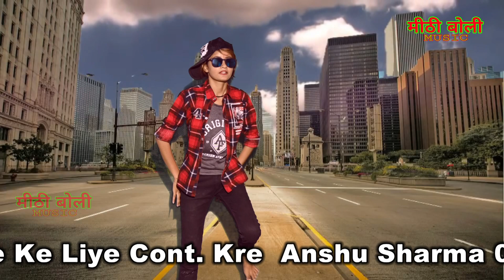रियांसु गुज्जर ने किया पहली बार पंजाबी भंगडा डांस|| latest Super Dj Song Dance 2019 Riyanshu Gujjar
रियांसु गुज्जर ने किया पहली बार पंजाबी भंगडा डांस || latest Super Dj Song Dance 2019 Riyanshu Gujjar || Anshu Sharma Guhna || Surender Sajuma

MITHI BOLI PRESENT to you official full video of Brand New song.

MITHI BOLI  presents new haryanvi D j song of 2019 . New latest Haryanvi D J song 2019.

Title - Numberdar Vs Pyar

Artist - Riyanshu Gujjar

Singer - Surender Sajuma

Writer- Anshu Sharma Guhna

Producer - KG Dolatpuria

Master Mixing - D Chandu

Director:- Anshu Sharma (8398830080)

Lebel Mithi Boli Music Anshu Sharma (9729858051) Anil Sharma (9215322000);

Company Owner - ANIL KAMALPURIYA ANSHU SHARMA

Special Thanx :- Fouji Amarjeet Singh Guhna Balwan Guhna Sunil Kamalpuria Deepak Sharma Guhna Joni Sheru kheri Aman Gill Rahul Khurana Sai Ram Harsola Rakesh Fouji Guhna